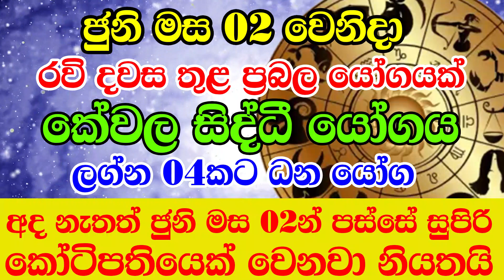Lagna Palapala | රවි දවස ජුනි මස 02දා ප්‍රබල නන්දා යෝගය | Horoscope Sri Lanka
Aries මේෂ ලග්නය
Taurus වෘෂභ ලග්නය
Gemini මිථුන ලග්නය
Cancer කටක ලග්නය
Leo සිංහ ලග්නය
Virgo කන්‍යා ලග්නය
Libra තුලා ලග්නය
Scorpio වෘශ්චික ලග්නය
Sagitarius ධනු ලග්නය
Capricorn මකර ලග්නය
Aquarius කුම්භ ලග්නය
Pisces මීන ලග්නය

2024 lagna palapala,
lagna palapala 2024,
lagna palapala,
Daily horascope,
2025 panchanga litha,
2024 panchanga litha,
2024 litha,
2025 lith,
litha 2024,
litha 2025,
2024 Mesha,
2024 Vrishabha,
2024 Mituna,
2024 Kataka,
2024 Sinha,
2024 Kanya,
2024 Tula,
2024 Vrischika,
2024 Dhanu,
2024 Makara,
2024 Kumbha,
2024 Meena,
2024 Aries,
2024 Taurus,
2024 Gemini,
2024 Cancer,
2024 Leo,
2024 Virgo,
2024 Libra,
2024 Scorpio,
2024 Sagittarius,
2024 Capricorn,
2024 Aquarius,
2024 Pisces,

2025 Aries,
2025 Taurus,
2025 Gemini,
2025 Cancer,
2025 Leo,
2025 Virgo,
2025 Libra,
2025 Scorpio,
2025 Sagittarius,
2025 Capricorn,
2025 Aquarius,
2025 Pisces,
Meena,Pisces,Jupiter,Venus,
2023 Mesha, 2023 Aries, 2023 Mars, 2023 Sun, 2023 Saturn,
2023 Vrishabha, 2023 Taurus, 2023 Venus, 2023 Moon & Rahu, 2023 Ketu,
2023 Mituna, 2023 Gemini, 2023 Mercury,
2023 Kataka, 2023 Cancer, 2023 Moon, 2023 Jupiter, 2023 Mars,
2023 Sinha, 2023 Leo, 2023 Sun,
2023 Kanya, 2023 Virgo, 2023 Mercury, 2023 Mercury, 2023 Venus,
2023 Tula, 2023 Libra, 2023 Venus, 2023 Saturn, 2023 Sun,
2023 Vrischika, 2023 Scorpio, 2023 Mars, 2023 Ketu, 2023 Moon & Rahu,
2023 Dhanu, 2023 Sagittarius, 2023 Jupiter,
2023 Makara, 2023 Capricorn, 2023 Saturn, 2023 Mars,
2023 Kumbha, 2023 Aquarius, 2023 Saturn,
2023 Meena, 2023 Pisces, 2023 Jupiter, 2023 Venus, 2023 Mercury,

2024 Mesha, 2024 Aries, 2024 Mars, 2024 Sun, 2024 Saturn,
2024 Vrishabha, 2024 Taurus, 2024 Venus, 2024 Moon & Rahu, 2024 Ketu,
2024 Mituna, 2024 Gemini, 2024 Mercury,
2024 Kataka, 2024 Cancer, 2024 Moon, 2024 Jupiter, 2024 Mars,
2024 Sinha, 2024 Leo, 2024 Sun,
2024 Kanya, 2024 Virgo, 2024 Mercury, 2024 Mercury, 2024 Venus,
2024 Tula, 2024 Libra, 2024 Venus, 2024 Saturn, 2024 Sun,
2024 Vrischika, 2024 Scorpio, 2024 Mars, 2024 Ketu, 2024 Moon & Rahu,
2024 Dhanu, 2024 Sagittarius, 2024 Jupiter,
2024 Makara, 2024 Capricorn, 2024 Saturn, 2024 Mars,
2024 Kumbha, 2024 Aquarius, 2024 Saturn,
2024 Meena, 2024 Pisces, 2024 Jupiter, 2024 Venus, 2024 Mercury,

2025 Mesha, 2025 Aries, 2025 Mars, 2025 Sun, 2025 Saturn,
2025 Vrishabha, 2025 Taurus, 2025 Venus, 2025 Moon & Rahu, 2025 Ketu,
2025 Mituna, 2025 Gemini, 2025 Mercury,
2025 Kataka, 2025 Cancer, 2025 Moon, 2025 Jupiter, 2025 Mars,
2025 Sinha, 2025 Leo, 2025 Sun,
2025 Kanya, 2025 Virgo, 2025 Mercury, 2025 Mercury, 2025 Venus,
2025 Tula, 2025 Libra, 2025 Venus, 2025 Saturn, 2025 Sun,
2025 Vrischika, 2025 Scorpio, 2025 Mars, 2025 Ketu, 2025 Moon & Rahu,
2025 Dhanu, 2025 Sagittarius, 2025 Jupiter,
2025 Makara, 2025 Capricorn, 2025 Saturn, 2025 Mars,
2025 Kumbha, 2025 Aquarius, 2025 Saturn,
2025 Meena, 2025 Pisces, 2025 Jupiter, 2025 Venus, 2025 Mercur